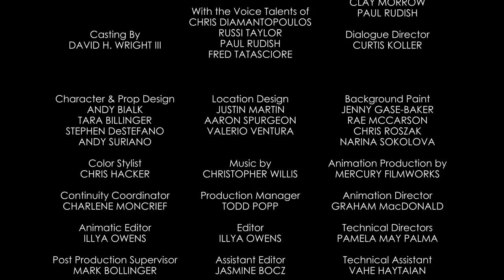The Boiler Room | A Mickey Mouse Cartoon | Disney Shorts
Mickey's attempts to fix Minnie's plumbing are foiled by a monster living in her boiler room.